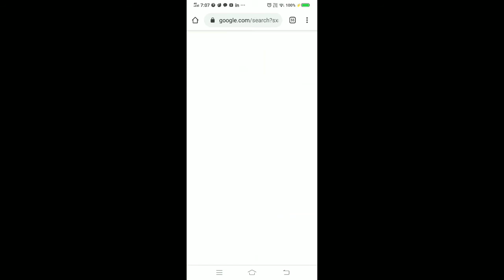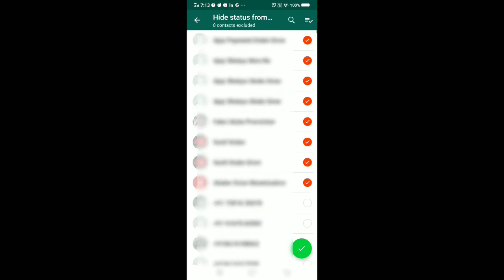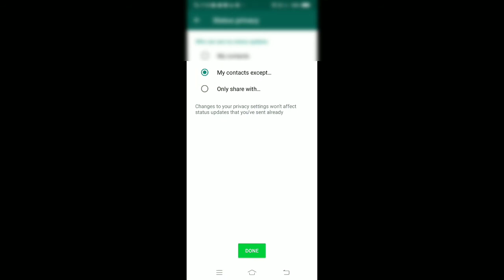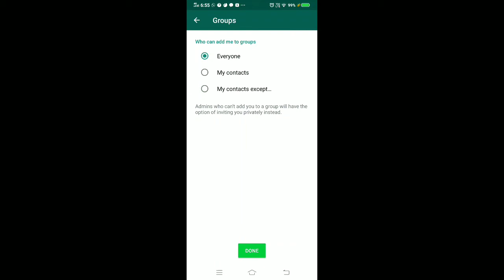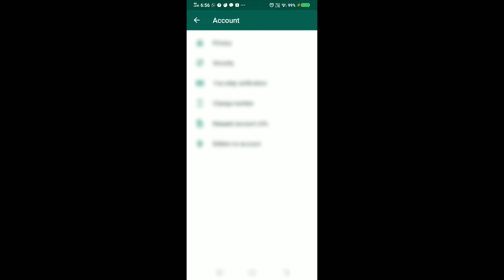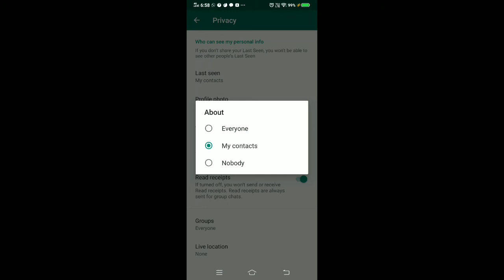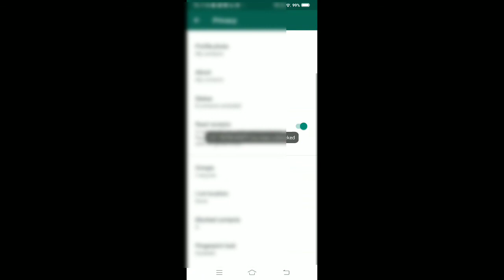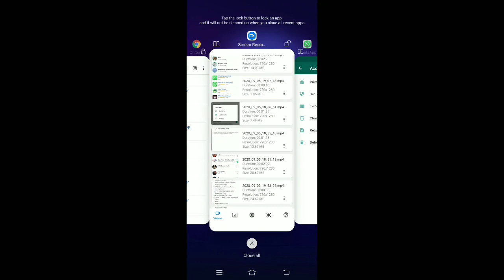Whatsapp important 7 setting everybody should know,, learn with Hany&tech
Whatsapp important 7 setting everybody should know and play with it, learn with Hany&tech

WhatsApp smart important tricks everyone should know and play with it

How to hide status, how to customize status, how to block and unblock contacts, how to check last seen, how to hide last seen, how to set profile photo, how to disable and enable profile photo, how to limit who can add in groups, how to enable read receipt learn everything with hany&tech